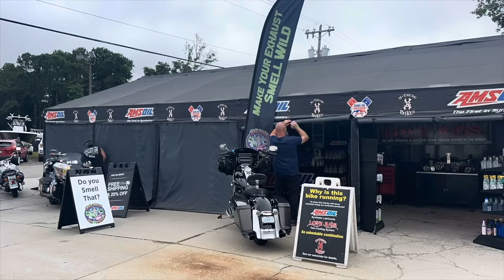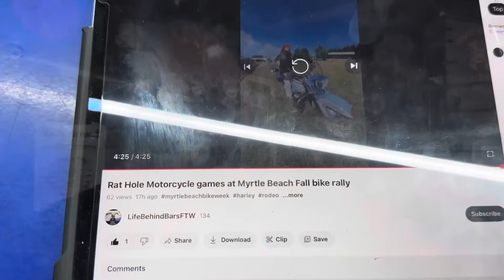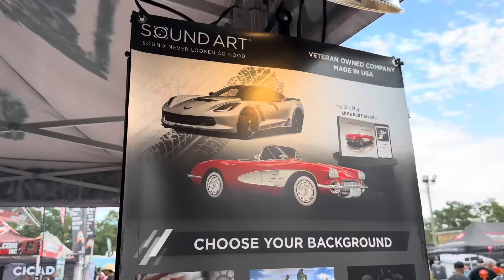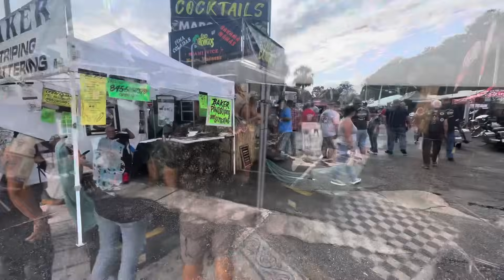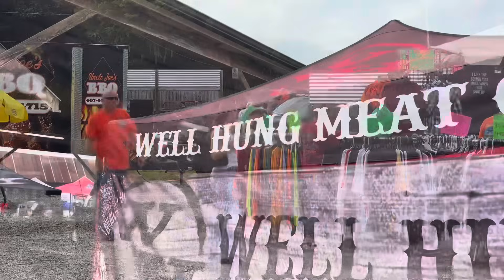Myrtle beach bike week 2023 | FRIDAY AT THE INLET!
Well, Friday started to look a little bit more like a bike week. Even though we did not make our daily sales goal, it was a good day down at the inlet.

Trucking with Amsoil Adam © / @knightindustries..

HIGHSIDE CYCLES

RALLY SCHEDULE  2023

Daytona beach bike week March 3-12th
Thunder beach bike week May 3- 7th
Myrtle Beach bike week May 12-21st
Laconia motorcycle week, June 10-18th
Deadwood, three wheeler rally, July 9-14th
Sturgis motorcycle rally August 4-13th
Ocean City bike fest September 13-17th
Myrtle Beach bike week October 2-8th
Daytona biketoberfest October 19th-22nd
Thunder beach bike week October 25-29th
Lonestar rally November 2- 5th

Myrtle beach bike week 2023 Myrtle beach bike week 2023 live Amsoil adam amsoil adam website amsoil adam youtube trucking with amsoil adam travel vendors vlogs bikini bike wash myrtle beach bike week 2023 opening day beaver bar murrells inlet baggers and brew myrtle beach bike week set up day travel vlog